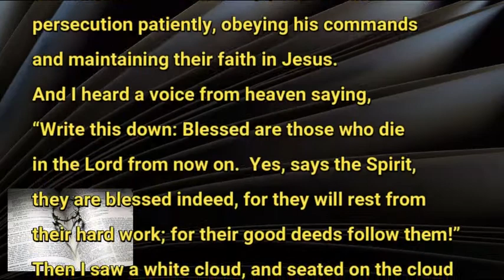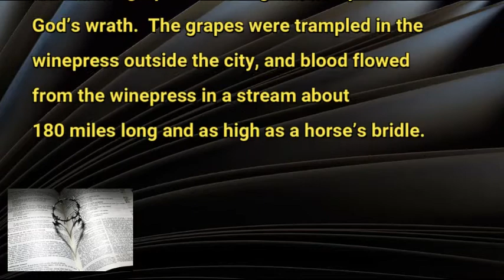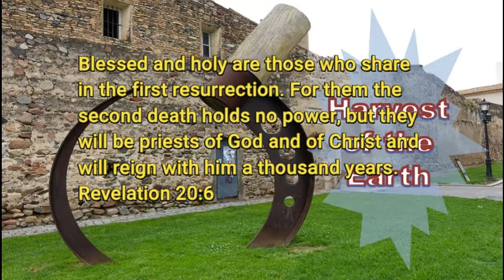7 20 20 Harvest of the Earth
Choice - first or second resurrection?